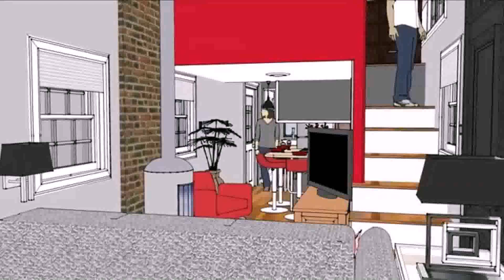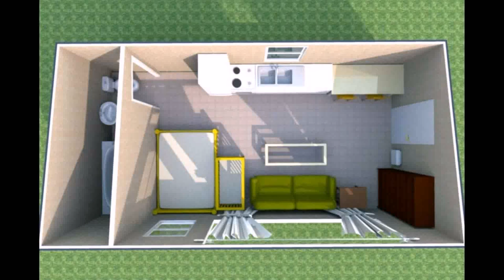Buy Car NY 5% DP